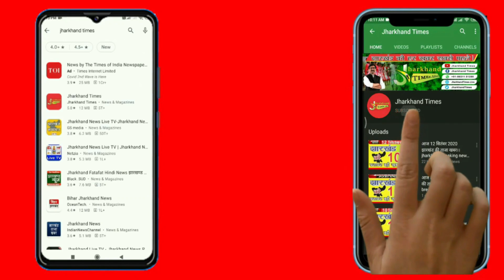Jharkhand Times : सियालजोरी में ग्रामीणों के साथ जयराम महतो नाकेबंदी का किया आह्वान !